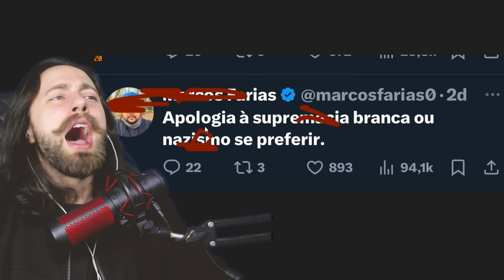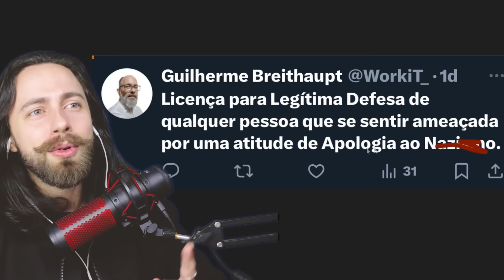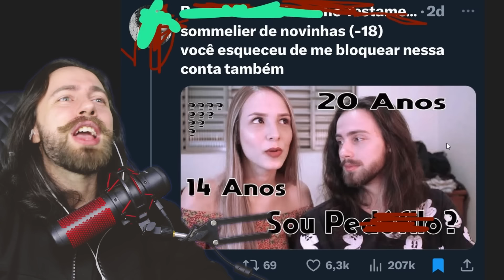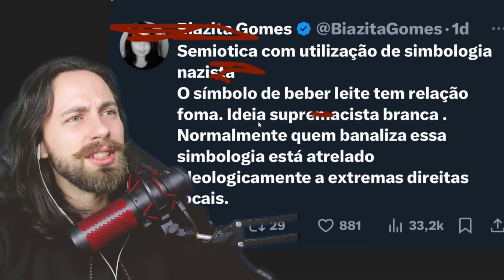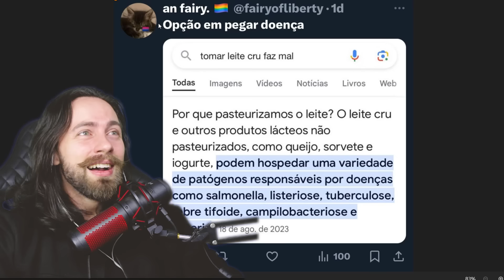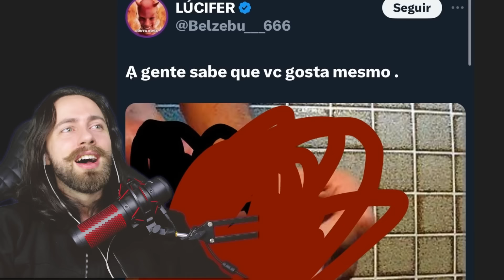fui CANCELADO por tomar LEITE🥛